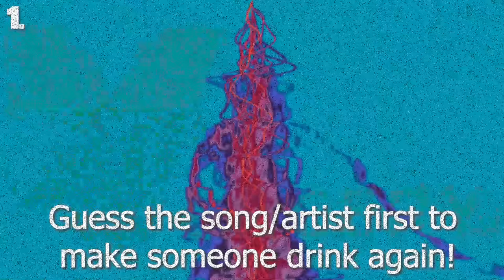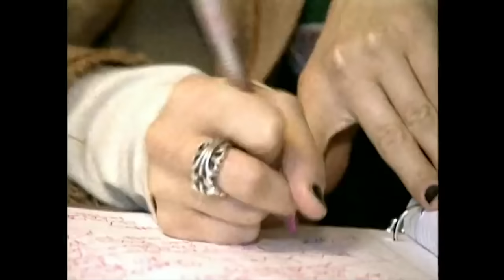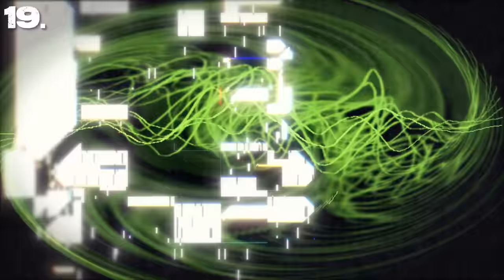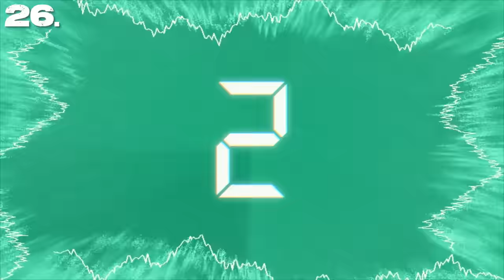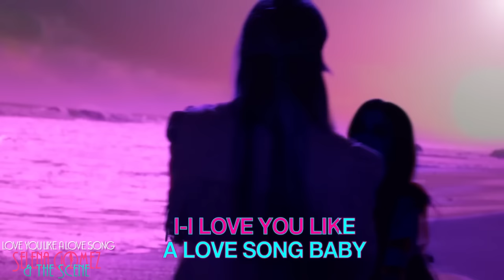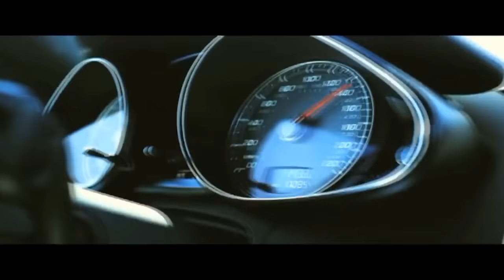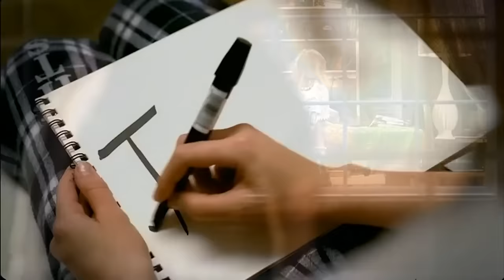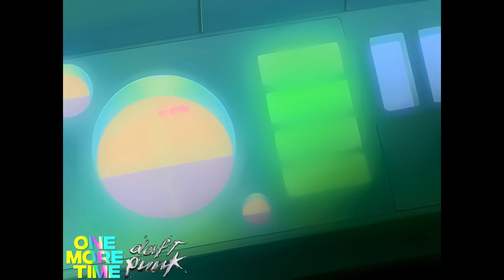2000s Throwback Power Hour 2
Apologize about the quality of some of the clips. More artists should really remaster their videos.